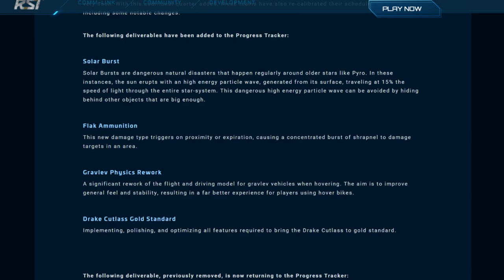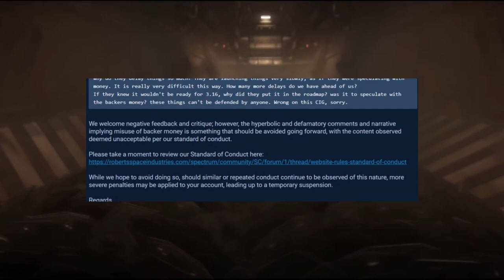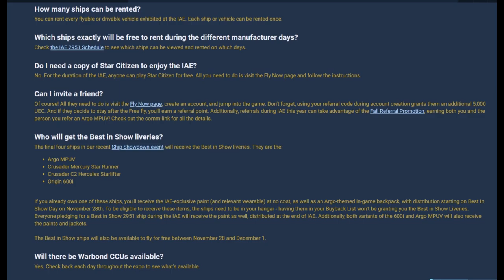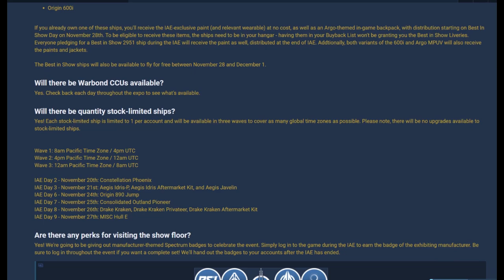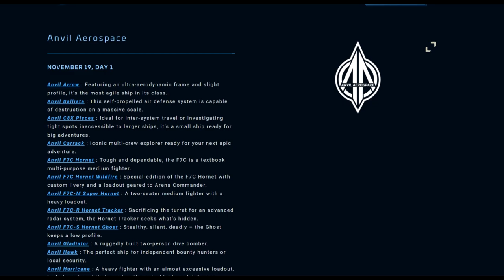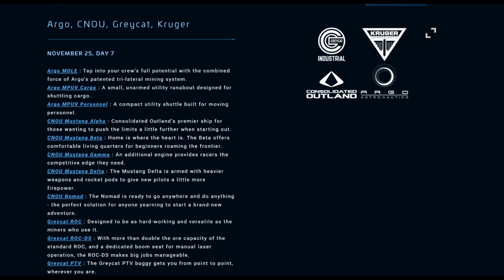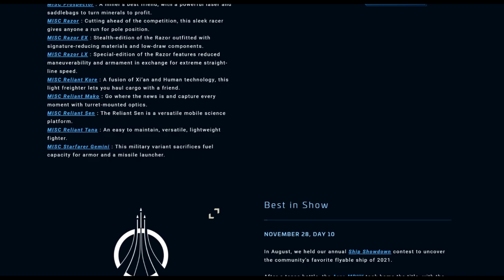🌐 Roadmap, IAE & Free Fly Proba Star CItizen GRATIS (19 Nov. - 1 Dic.)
📌 En este video repasamos todos sobre una nueva actualización del roadmap, el próximo free fly y una nueva exposición intergaláctica.